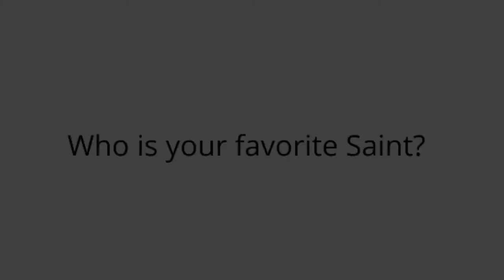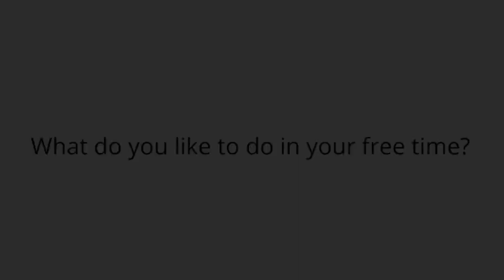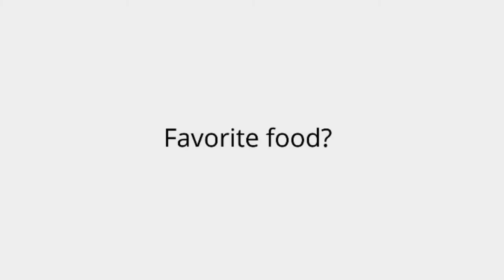Meet Michael Mollman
Meet our summer seminarian, Michael Mollman!